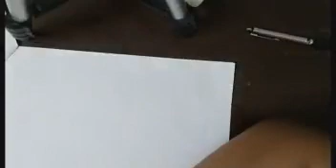सांख्यिकी माध्य (माधयका)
सांख्यिकी माध्य (माध्यिका)
सांख्यिकी माध्य मैं किसी भी समंक माला को आरोही और अवरोही क्रम में जमा करकेमध्य पद मालूम किया जाता है ।उस मध्य पद का मूल्य ही माध्यिका कहलाता है। यदि समंक माला में पदों की सम है ,तो मध्य के 2 पदों के मूल्यों को जोड़ कर आधा करने से माधिका मूल्य ज्ञात होता है। स्पष्ट है किमाधिका वह केंद्रीय मूल्य है जो क्रमबद्ध और व्यवस्थित समंक माला को दो समान भागों में विभाजित करता है। इस वीडियो में मध्य का को साधारण श्रेणी (simple mathod)में निकालना बताया गया है।